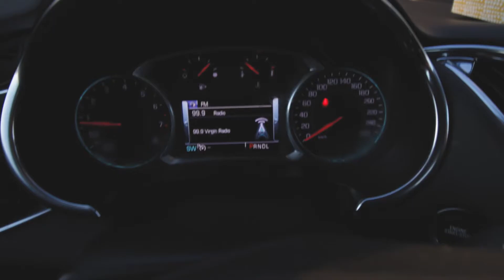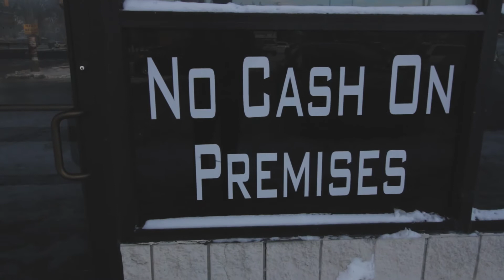Driving Through Detroit Abandoned Buildings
It was a freezing cold day on the way down to Tennessee. My car got frozen, then we spent nearly two hours stuck on the Ambassador Bridge, so I had to stop off to get gas. Google Maps ended up taking me to one of the infamous Charliebo313 Marathon gas stations that you see people always fighting  at night like this video.

The inside looks exactly like that. The outside? A lot of cars so smashed up you'd think they came back from the Demolition dirty. No indicators, headlights ripped off, some cars with no bumpers and trunks pushed into the backseat. The folks were nice to me, but they definitely knew I wasn't from around town.  Everyone looked like they were living real hard here. I was happy to just get back on the road and start driving towards the I94.

These are the shots I captured on the way to Detroit, and inside of Detroit en route to Nashville, Tennessee

Filmed With
Canon 70D
With this 10-18mm lens
And this microphone. Skip the + and buy this one instead!
Make sure to put this on your mic!
The memory cards I rock. You should be using this speed for film!
And my trusty tripod that flies in any weather! Make sure to buy this one and not the cheaper one! Cheap one is smaller with no quick release head!
The best Canon lens for the money!!
Great lens for handheld and tripod shots